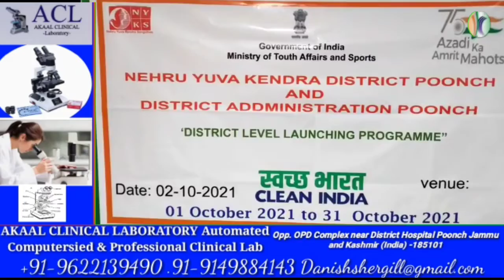oath ceremony in the DC office Poonch on the ocassion of Clean India